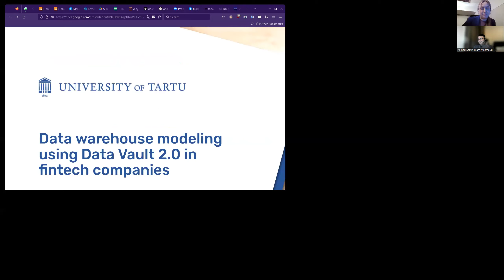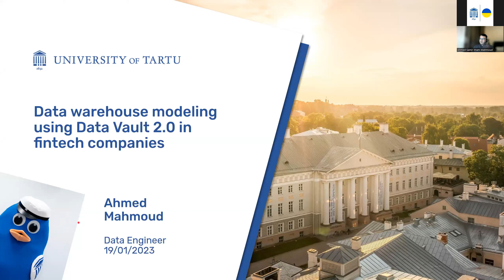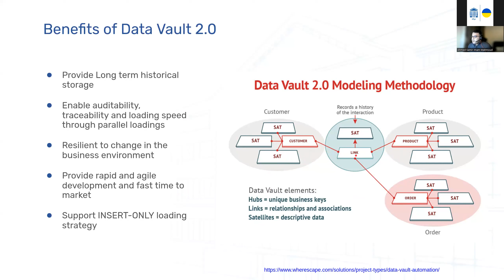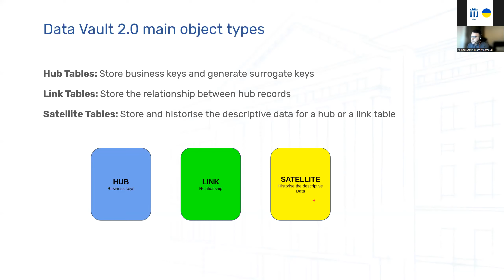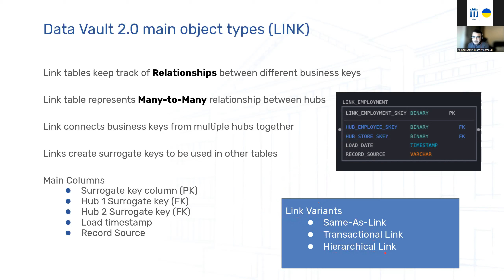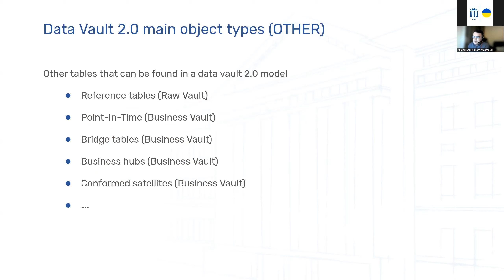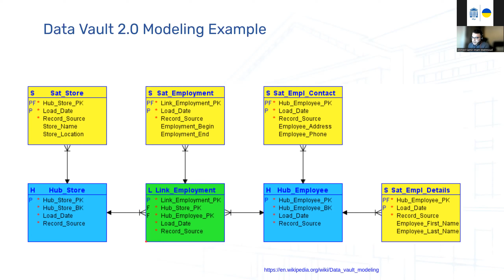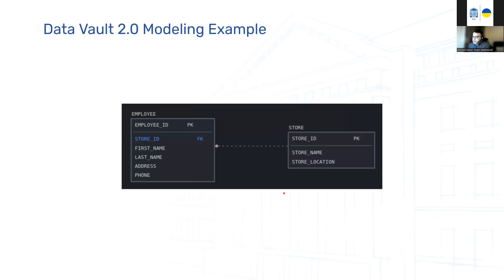Data Warehouse Modelling Using Data Vault 2.0 in Fintech Companies | Alumni Talks 2023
Ahmed Samir Imam Mahmoud is from Egypt and graduated from the Software Engineering master's programme in 2021. Before his studies, Ahmed worked in Egypt and Saudi Arabia. During his studies, he was an intern at Swedbank as a software engineer in Group Data Warehouse, where he was promoted to a full-time software engineer. Currently, he is working at Monese as a data engineer.

Building a data warehouse could seem easy with the help of multiple mature methodologies (Dimensional modelling and Inmon). However, building an agile data warehouse with a fast market time and the ability to scale is still a challenge that can be solved with Data Vault 2.0. It provides a unique methodology that provides scalability, traceability, auditability and loading speed with parallel processing. It creates a data warehouse model that focuses on collecting business keys in Hubs objects, the relations between the business entities in Links objects and all the descriptive attributes in Satellites objects.

Ahmed chose the University of Tartu for many reasons but primarily because Estonia is a digital nation focused on IT and software engineering. Being educated in Estonia is very beneficial for one's career, in Ahmed's opinion. He was impressed with every step starting from applying to the programmes to studying at the university in general. The programme teaches students about the technical aspects of software engineering, data science, systems design, modelling and business and management of software projects.

The Alumni Talks series allows future students to hear directly from our international alumni about their experience at the University of Tartu and learn more about a specific topic chosen by the alumni.